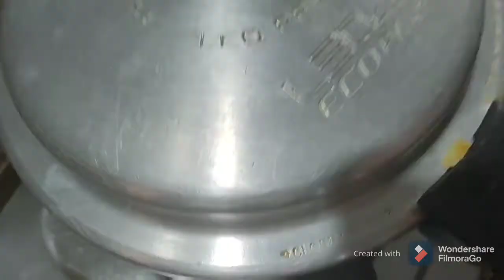Mutton dalcha/Muslim style Mutton dalcha/ பாய் வீட்டு தால்ச்சா /MuttonParuppu Kulambu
## dalcha#sidedish##

Dalcha sidedish for biryani gheerice pulavu
Try our other recipes and if you like it then please
Haseenas magic of spices

Happy cooking👨‍🍳